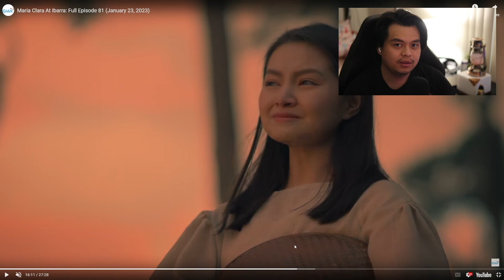Maria Clara at Ibarra Episode 81 - PART 2 - ANALYSIS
Good Morning, Good Afternoon, or Good Night from wherever you are. I'm Jasper Dominic Abibas and welcome to Kwentuhan About Life (Chitchat About Life) where we talk about the stuff that you and I want to talk about. The podcast where "life" is the main topic either it's about games, movies, current events, or simply life in general.

Let's chitchat about it.